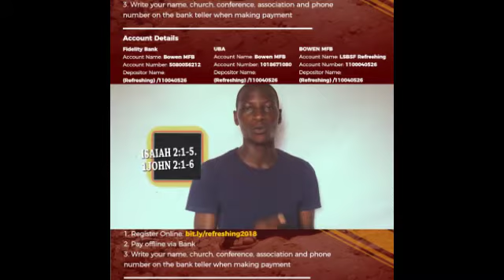REFRESHING 2018: WATCH OUT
Refreshing is a camping program, organized by the Lagos State Baptist Student Fellowship.
Date: 7th to 12th August, 2018
Venue: Shepherd Hill Baptist Church, Obanikoro, Lagos.